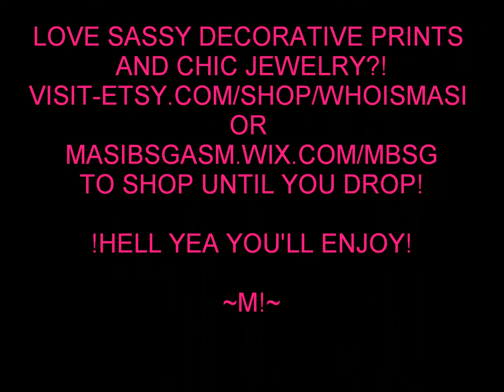Fifth Harmony-Me And My Girls